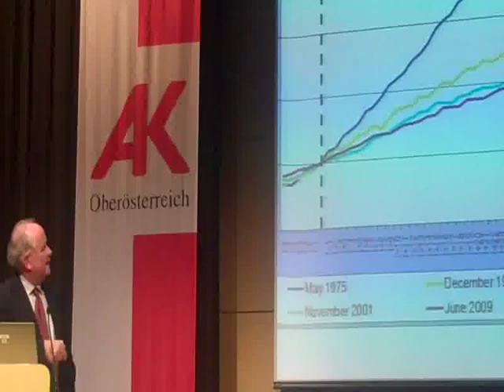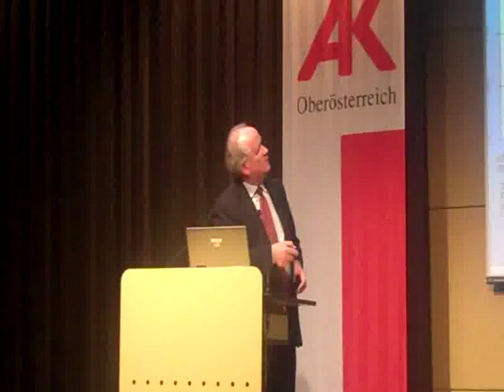Heiner Flassbeck - Europa - Wege aus der Krise 1 5.flv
Heiner Flassbeck (* 12. Dezember 1950 in Birkenfeld, Nahe) ist ein deutscher Wirtschaftswissenschaftler. Er war von 1998 bis 1999 beamteter Staatssekretär im Bundesministerium der Finanzen. Seit Januar 2003 ist er Chef-Volkswirt (Chief of Macroeconomics and Development) bei der UNO-Organisation für Welthandel und Entwicklung (UNCTAD) in Genf.

Die Krisen der vergangenen Jahre sind eine Folge der neoliberalen Wirtschaftspolitik in Europa. Der Ökonom Heiner Flassbeck wird im Rahmen seines Vortrags auf die aktuellen Entwicklungen eingehen und auch zu grundsäztlichen Themen Stellung nehmen:

- Wo liegen die Krisenursachen?
- Wie kann die Europäische Union die Krise bewältigen?
- Hat eine arbeitnehmerfreundliche Europäische Union mit fairer Verteilung der Einkommen, wohlregulierten Finanzmärkten und einem gut ausgebauten sozialen Sicherungssystem eine Chance?